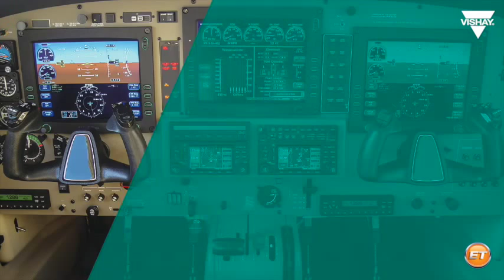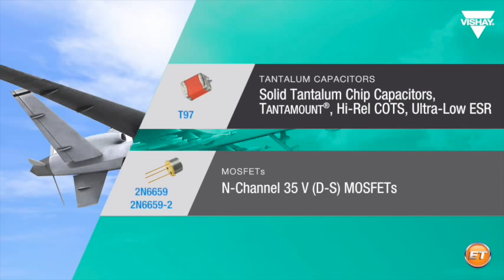Engineer's Toolbox 3.0 Avionics, Military, Space